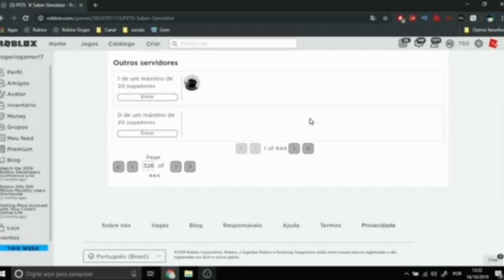RETROSPECTIVA - ROGÉRIO BETERO 2020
📌 Vídeo todos os dias as ⏰12:00 ⏰